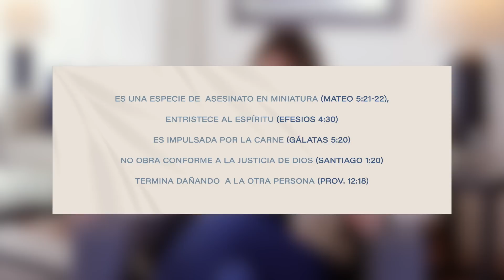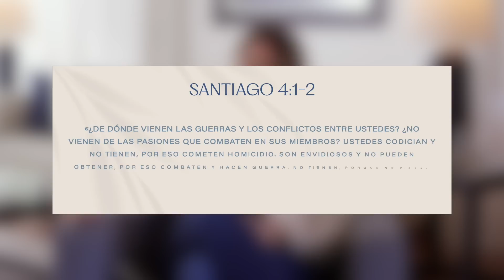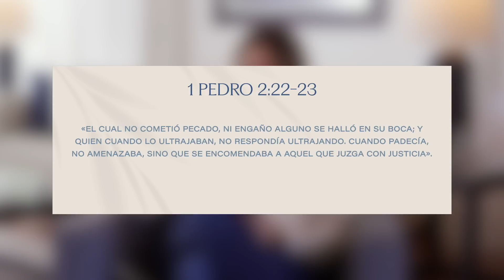Cómo manejar el enojo con mis hijos | De la Biblia a la vida podcast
Como madres podemos tener una tendencia a enojarnos de manera pecaminosa contra nuestros hijos.

En este episodio conversamos sobre la perspectiva bíblica del enojo, cuál es la raíz del mismo y qué podemos hacer frente a este.